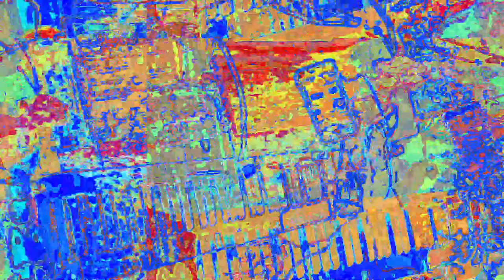[EPILEPSY WARNING] Movie 23 05 29 15h01m25s *Photosensitivity Warning*